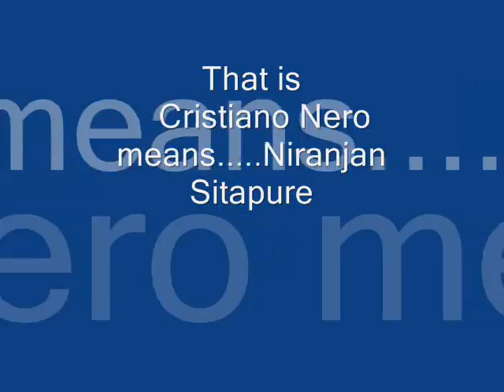the best young footballer ever.wmv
Abt a boy who's religion is football...everything is football. who wants to be a footaller..but as he is in india he doesn't get as many oppurtunities as in other countries. so we can say he is unfortunate. he wants to play for LIVERPOOL. and can do anything for it ...he wants to go in youth academy programme ..if any scout see's this video please take this young lad in the youth academy...he's name is Niranjan Sitapure...